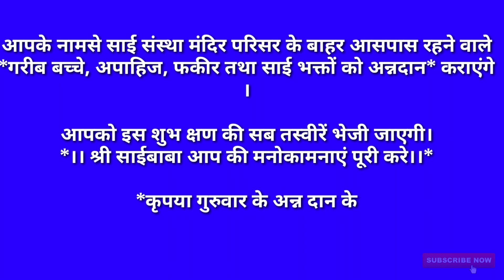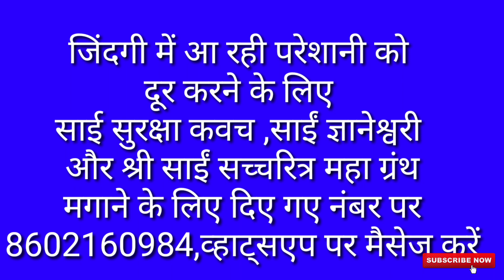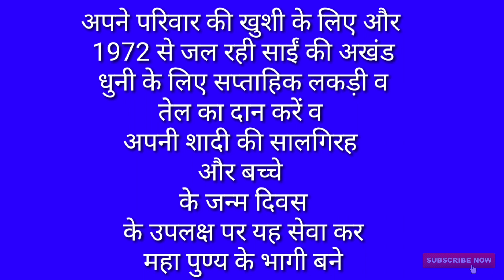Shrimad bhagat ktha by-Ram Gupta श्रीमद् भागवत कथा अध्याय 12